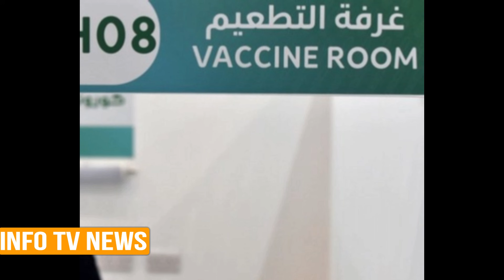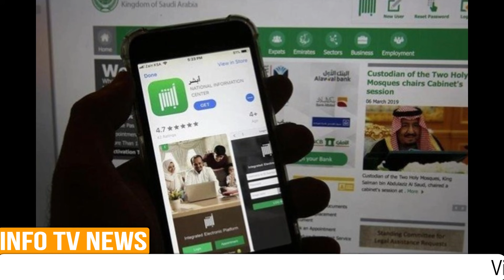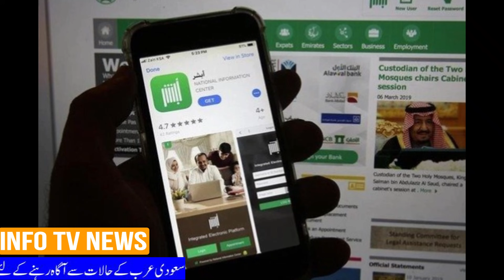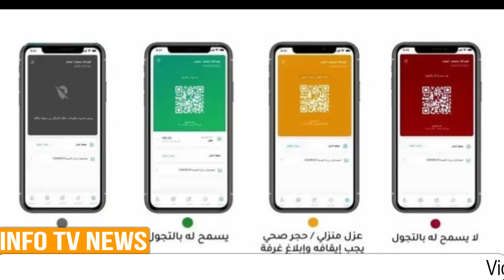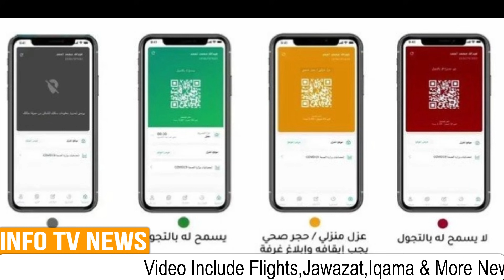Breaking Saudi News Today Live|India to Saudi Flights Meeting|Pakisan to Saudi Flights News Update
Breaking Saudi News Today Live|India to Saudi Flights Meeting|Pakisan to Saudi Flights News Update#saudi_news
saudi news today live,
saudi news today about flights,
saudi news today for international flights,
saudi flight news today in hindi,
saudi news today info tv,
saudi news today international flights,
saudi news today jawaid vlog,
saudi arab ki news today,
info tv saudi news,
latest saudi news in hindi,
saudi expatriates latest news,
saudi flights latest news,
gaca saudi latest news,
saudi latest news in hindi,
saudi arab ki latest news,
pak saudi latest news
saudi news today June 30 2021,
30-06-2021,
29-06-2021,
saudi news today June 29 2021,